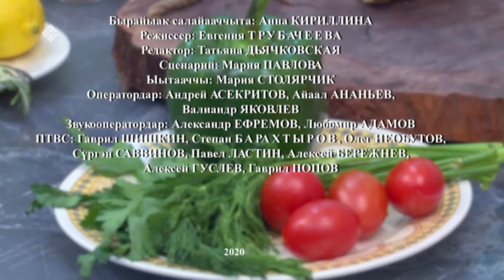«Асчыттар» биэриигэ: эдэр ыал Оленовтар (13.02.20)